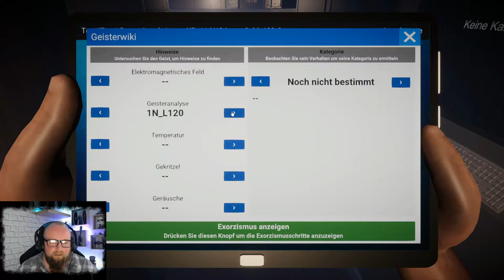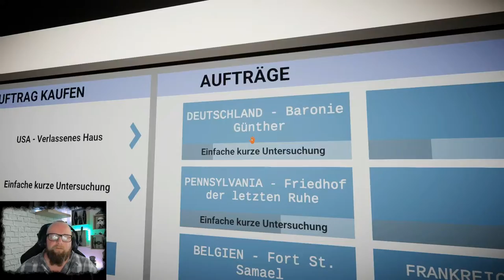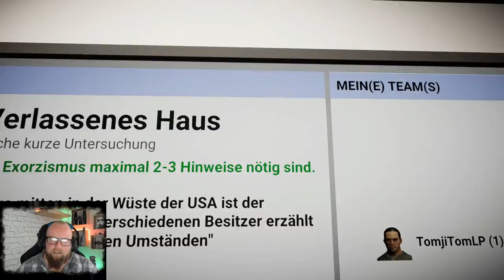GHOST HUNTERS CORP 👻 008 - Friedhöfe sind nicht so meins